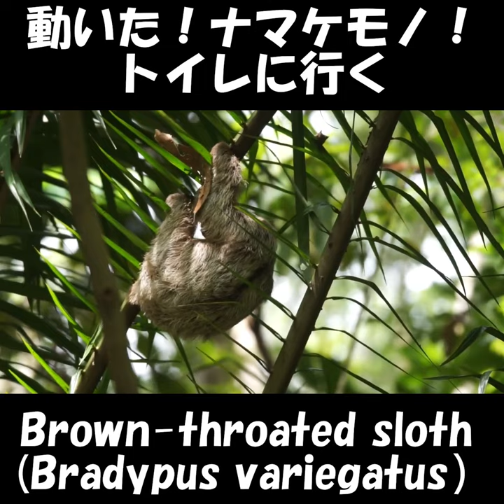動いた！トイレに行く！ノドチャミユビナマケモノ Brown-throated sloth, Bradypus variegatus, Baby ≫ 加藤英明【公式】かとチャン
ナマケモノの貴重な移動の様子！木の上には、心配そうに母親を待つ赤ちゃんがいました！かわいいですね。

熱帯雨林に暮らすナマケモノは、できるだけ動かないことで、長い時代を生き延びた珍しい動物です。移動のスピードは、秒速14cm…。寿命は40年ほどですが、生涯で25 本ほどの木の間を移動して過ごすものもいます。好んで移動することはなく、太くて安定した枝に腰を下ろし、１日あたり約20時間を睡眠や休息に費やします。トイレは１週間に1 回程度で、その時は地上に降ります。
ナマケモノたちは、一見穏やかそうに見えますが、縄張り意識が強く、単独で行動し、子を持つ母親を除けば、1 本の木に 2 匹が同時にいることはほとんどありません。野生の個体数に関するデータはほとんどなく、森林が消失した場所から姿を消しています。

ノドチャミユビナマケモノ Brown-throated sloth, Bradypus variegatus Schinz 1825
有毛目 Pilosa ミユビナマケモノ科 ミユビナマケモノ属
中央アメリカから南アメリカに分布し、森や林に生息します。体長80cmで尾は9cmほど、体重6.3 kg。爪は8cm。１日の半分以上は寝てすごし、昼間に少し動きます。一度に一匹の子供を産み、5週間で離乳し、5か月以上母親にしがみついて育ちます。首の骨は9個。そんな首を270度回転させることができるため、体を動かさずに周りの葉を食べることができます。食べる葉から水分を摂取しますが、川から直接水を飲むこともあります。泳ぎは得意です。

‹Yputube›
・でたでた！ワニワニ！イグアナ、バシリスク！野生生物の楽園コスタリカを紹介！≫ 加藤英明【公式】かとチャン

加藤英明【公式】かとチャン
静岡大学の加藤英明が世界中の生物すべてと出会うまでの壮大なプロジェクト！貴重な生物を一つ一つ丁寧に解説します。

　　　（かとチャン製作委員会）
静岡大学教育学部准教授／研究分野 保全生物学